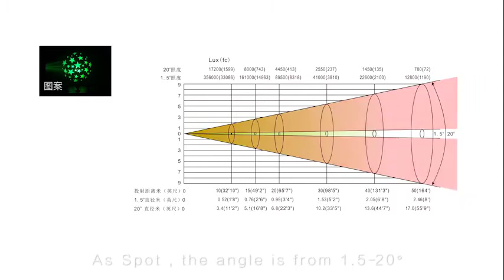Light Sky 280W/330W/350W beam spot wash 3 in 1 ---S500Z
Lightsky 2015's new product 280W/330W/350W beam spot wash 6 in 1 moving head light . more details can be found on our

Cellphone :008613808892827